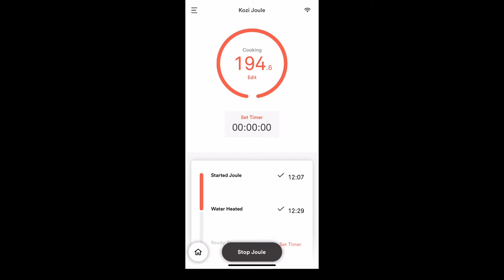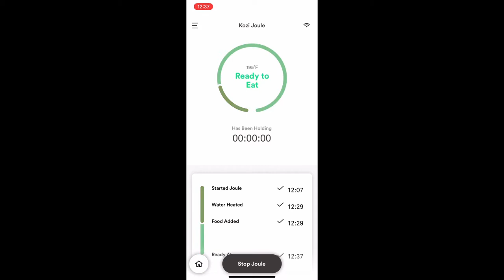Huevos Latinos Scotch Egg Reimagined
In this video, I make a scotch egg using modern techniques (aka sous vide), but with some Mexican flare.

Time Stamps
Intro - 0:00
Prep work - 0:30
Homemade chorizo - 1:05
Sous vide soft boiled egg - 7:53
Shelling an egg properly - 10:29
Scotch egg assembly - 12:25
Frying the eggs - 15:50
Finishing & Taste - 19:11
Final thoughts - 21:50